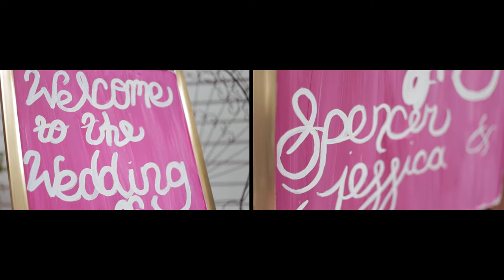Jessica and Spencer Wedding Documentary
Wedding ceremony for Jessica and Spencer on 12.24.16
Ceremony held at Cedar Plantation, Acworth Ga
Filmed and edited by: The Creative Impulses
Additional Cameraman: Jason Earl